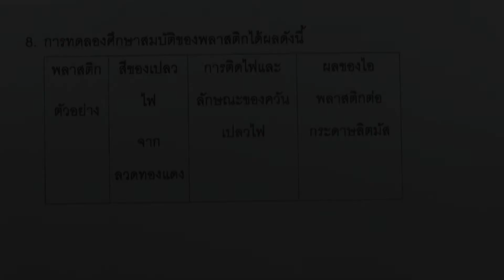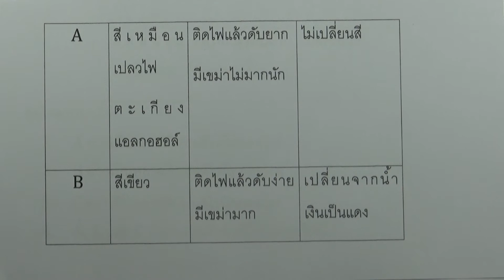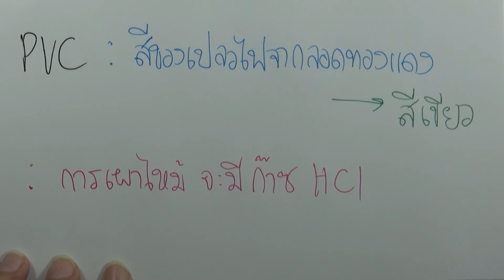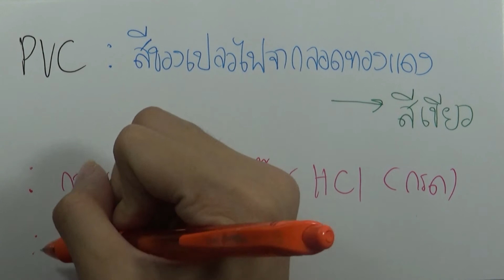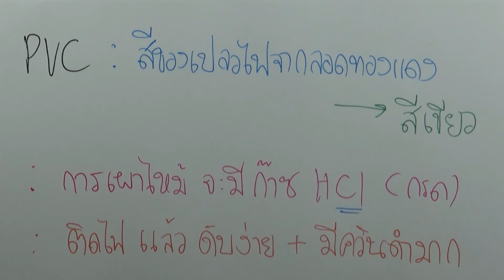โจทย์เคมี ม.ปลาย เชื้อเพลิง ซากดึกดำบรรพ์ และผลิตภัณฑ์ : ข้อ08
โจทย์เคมี ม.ปลาย แยกตามบท : เชื้อเพลิงซากดึกดำบรรพ์และผลิตภัณฑ์